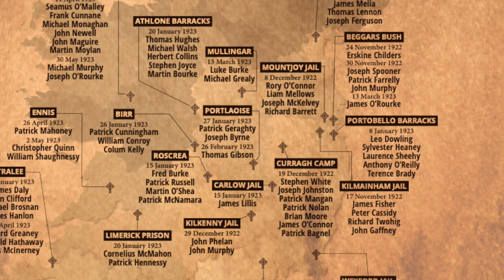Defending the Republic: The Irish Counter-Revolution 100 years on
On this day, 100 years ago the Free State government began its official policy of executing Republican prisoners.

The first four were James Fisher (18), John Gaffney (20), Richard Twohig (20) and Peter Cassidy (21) who were executed at Kilmainham Jail in Dublin